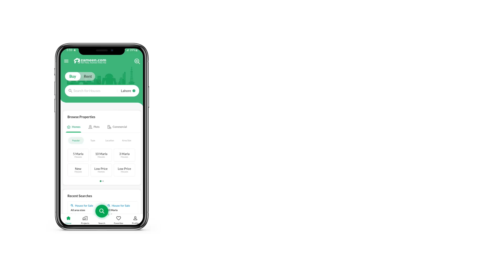1 KANAL RESIDENTIAL PLOT FOR SALE IN LAKE CITY RAIWIND ROAD LAHORE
BEST Properties is well reputed real estate company known for its transparent, smooth deals and expertise in the property market of Lahore.
We at BEST Properties aims to support clients in getting their dream properties according to their wishes and price ranges with a focus on delivering extraordinary services and building long-lasting relationships. Whether you are looking for residential, commercial, or industrial real estate property or plot, the BEST Properties offers a diverse portfolio to cater to various needs and budgets. BEST Properties prides on its team of most educated staff, team of experienced professionals who provide personalized guidance throughout the entire buying, selling, or renting process.
We assist you from Buying a plot to Build a House of your dreams.

1 Kanal Plot for for Sale at Good Location M-3
LAKE CITY is most desired housing society with 5000+ families, many commercial outlets, shopping brands and countless amenities & features such as

* Underground Electricity
* Water supply
* Underground Sewerage
* Food Courts
* Gold Class theater
* Gyms
* Sewerage system
* Security service for 24 hours
* Sui Gas

2 Ring Road Interchanges connecting you with every part of Lahore and Main Multan Road
Internationally Designed Landscapes
10,000 Properties Delivered
Gated Community
Majestic Lakes
200 feet, 150 feet, and 100 feet carpeted multilane boulevards
LAKE CITY Mall with all the famous shopping brands of Lahore
Lahore's top Eateries include McDonalds, Hardees, NY212 Pizza, Broadway Pizza,Daily Deli, Dujaj Broast, Cluckin Chicken, Sweet Factory, Gloria Jeans Coffees, Wazwan, China Town, Jade Cafe, Second Cup Coffee, Subway, Baskin Robbins Ice Cream, OD Donuts, and Jalal Sons
An Australian company maintains a PGA Standard 18 Hole Night-Lit Golf Course.
Multiple Leading Schools systems are operational, Froebel's International School, Scarsdale, and Rosans Islamic Public School)
Cinepax 3D Cinema
Grand Jamia Mosque (having a capacity of 10,000 People)
Uninterrupted 24 by 7 Power generation back up underground electricity
Wellness Club
Lush Green Maintained parks with jogging tracks
Zoo, Mini Golf,
We Play International Standard trampoline park
Multiple Shopping Marts
and many countless opportunities.

Yours Property Helpline.